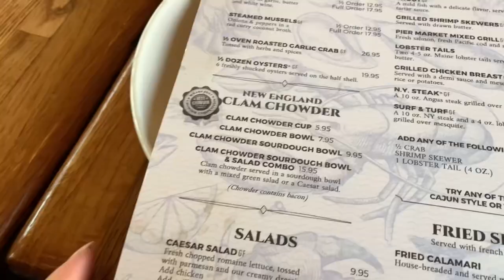2022 Vlogmas Ep.2 | Morning World Cup, Good Croissant 🥐, Christmas tree light up show in Pier 39🎄